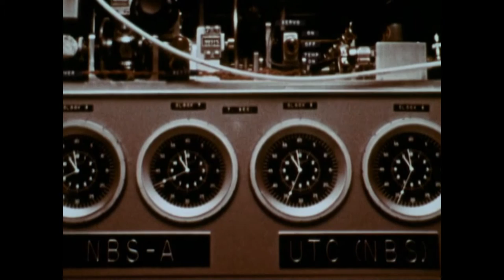Daniel Land - The Royal Court (Unofficial Video)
LP : The Chain Volume Two [BFW219] (2014). Written & Produced By Daniel Land.